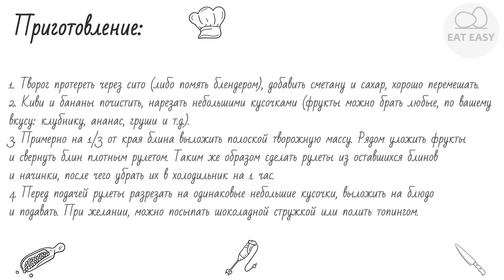Сладкие роллы с творожным кремом. ОБЪЕДЕНИЕ!